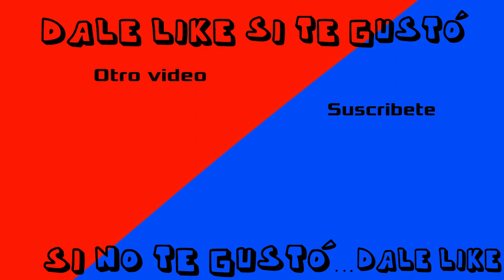Escapando de un Pro D: | Escapa de la bestia Minecraft con Dakota | TheИick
videos como este.😁
Meta: 5 likes
Like por Dakota

00:00 y 11:28 Hyperfun
04:39 Faster does it
05:40 Rocket
06:42 Jaunty Gumption
08:54 Fluffing a duck
09:25 Harmful or fatal
10:46 Sneaky Snitch